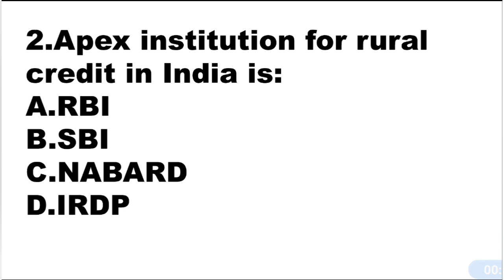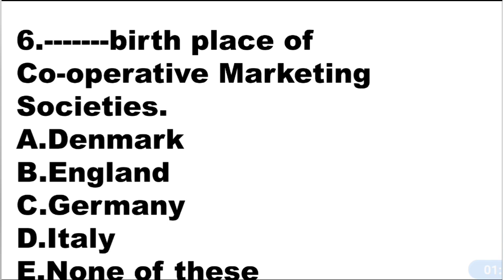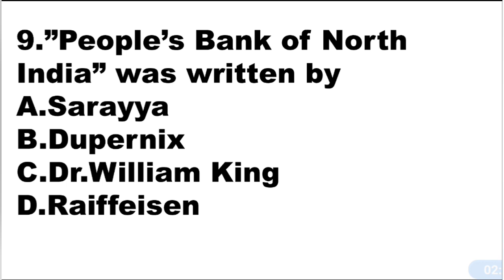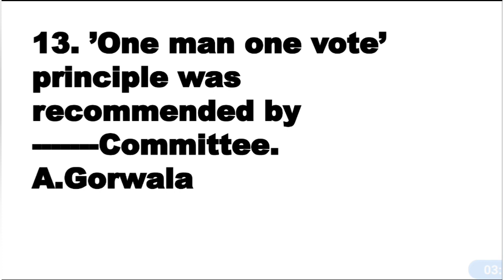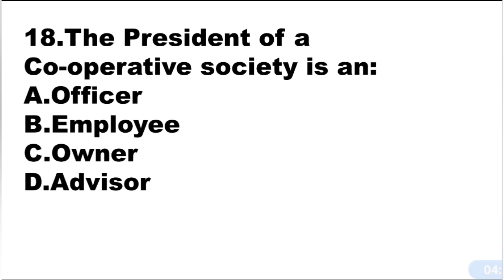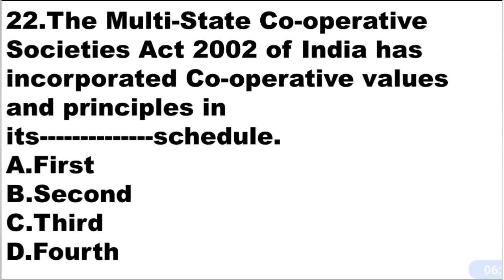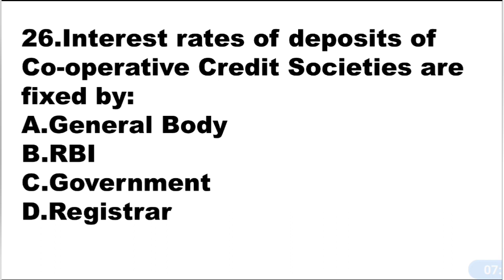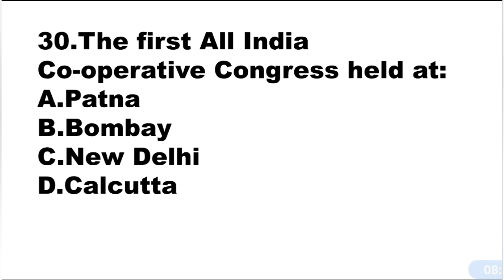Mock Test- Cooperation|| CSEB Junior Clerk Exam Preparation.Ep:626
Junior Clerk Exam Mock Test

Query solved

junior clerk exam mock test 2023
junior clerk exam mock test Malayalam